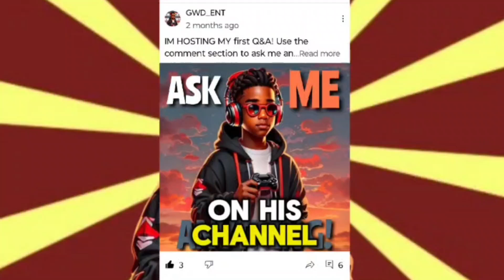I'M HOSTING A Q&A! (ASK ME ANYTHING)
It's simple, the comment section is right there. Ask me anything and the next video I will answer all of y'all questions ❓🤔
NOTHING INAPPROPRIATE PLEASE 🥺

Follow GWD_ENT on his socials!
Follow twitch - GWDLIVEE
ROBLOX USER - GWD_ENT